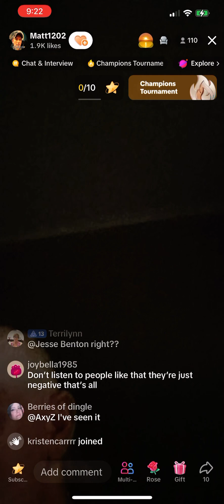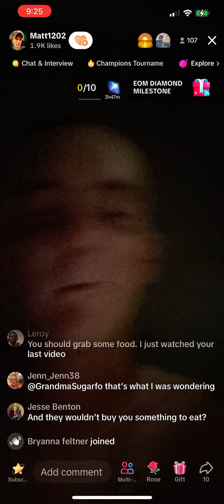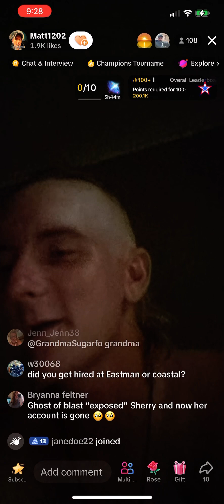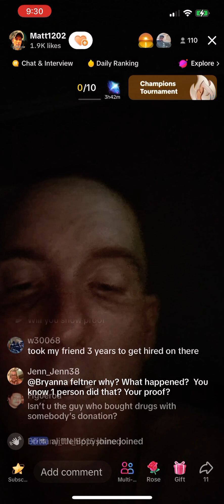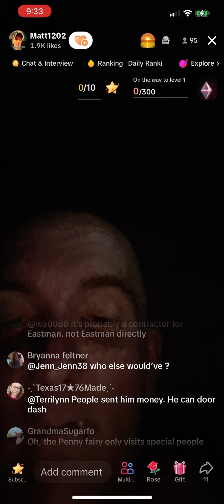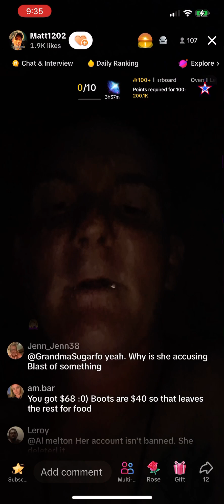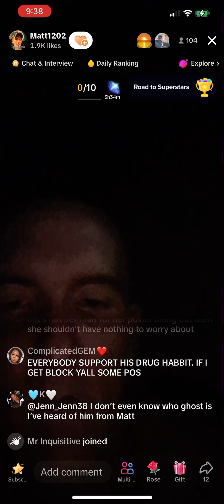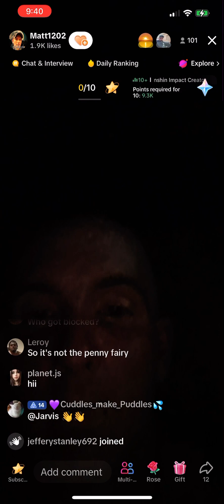Matt1202 Begging for Money TikTok Scammer Beggar Fraud Addiction